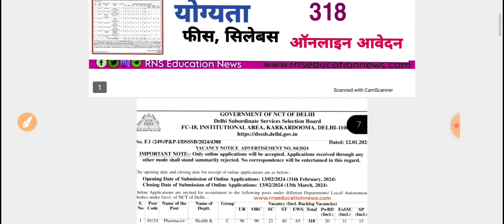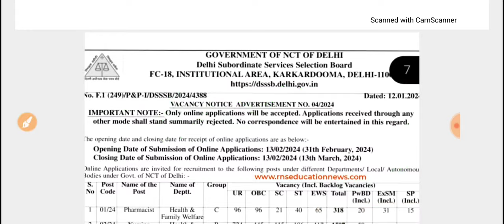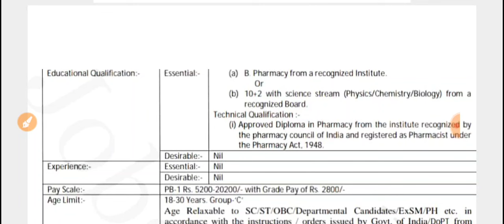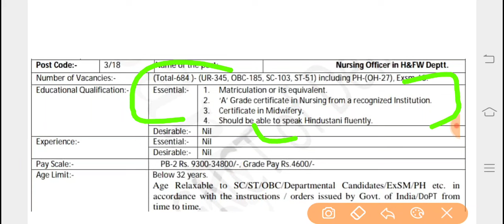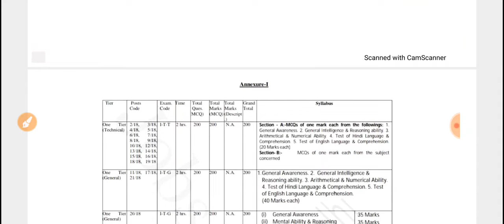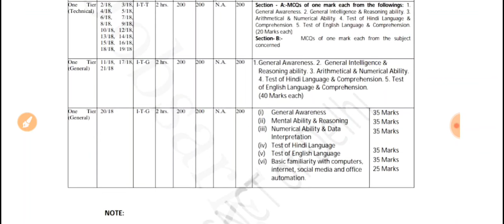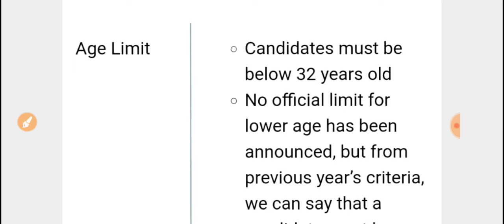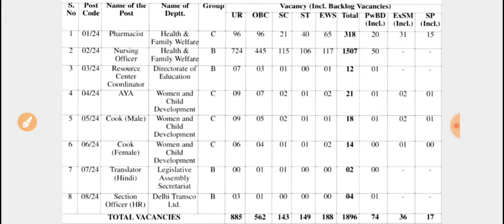Dsssb Nursing Officer Vacancy 2024/ dsssb pharmacist 2024/नर्सिंग ऑफिसर, फार्मासिस्ट भर्ती विज्ञप्ति